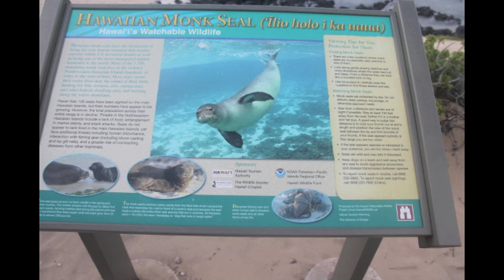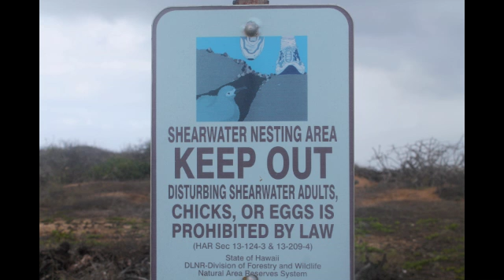Oahu West Shore